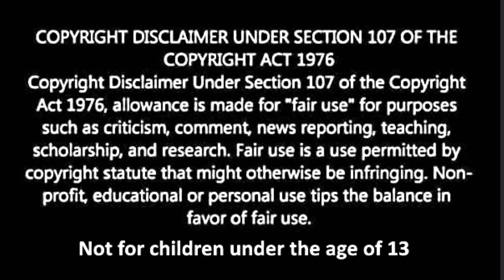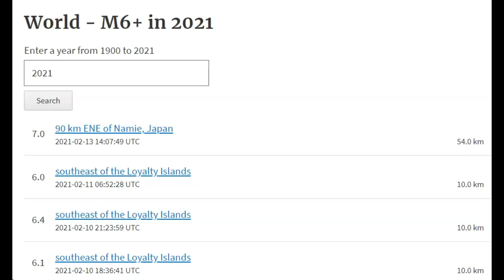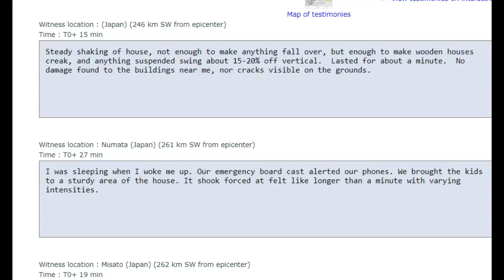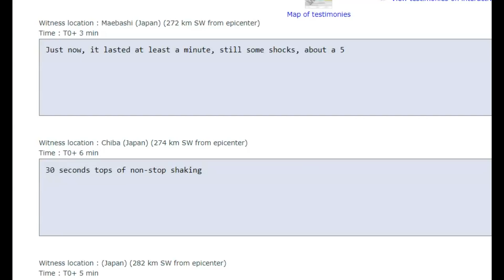Breaking News! Large Earthquake Near Japan M 7.1 Mariana Trench Subduction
Credit
Google Earth and USGS